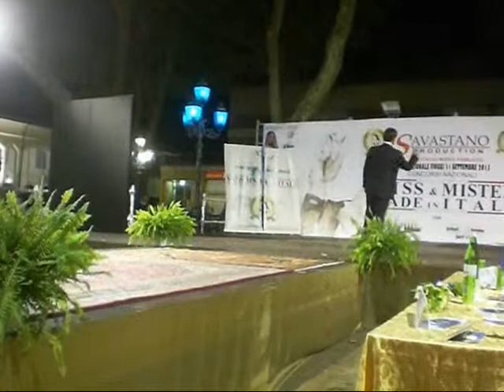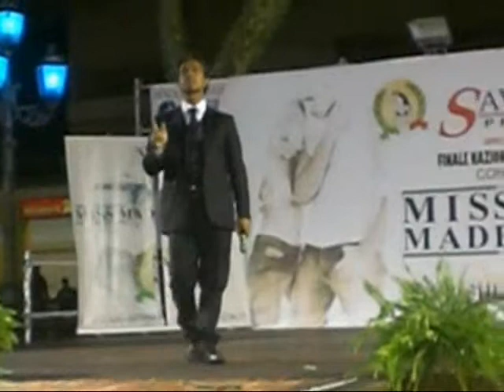ANTONIO ZECHILA A MISS E MISTER MADE IN ITALY SENZA DI TE FIUGGI 2013